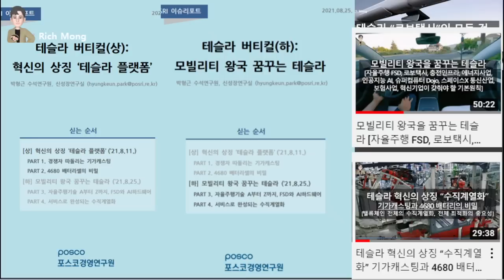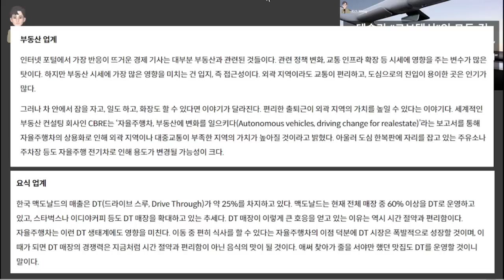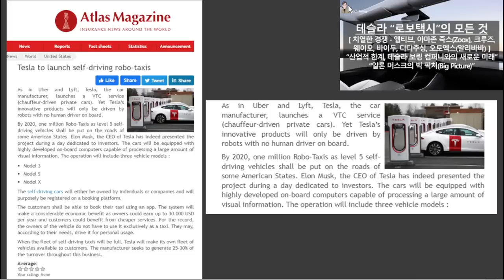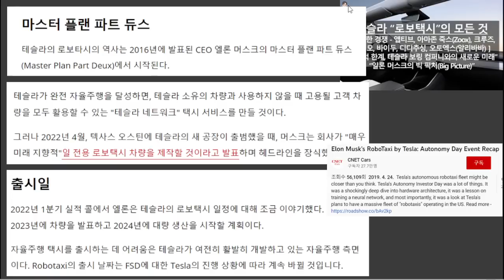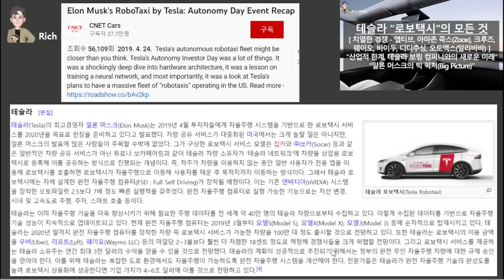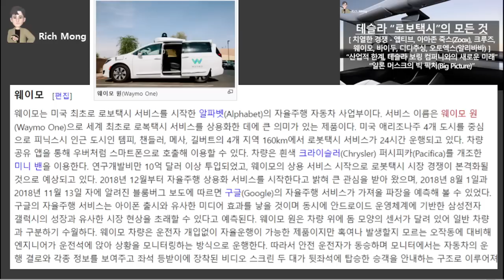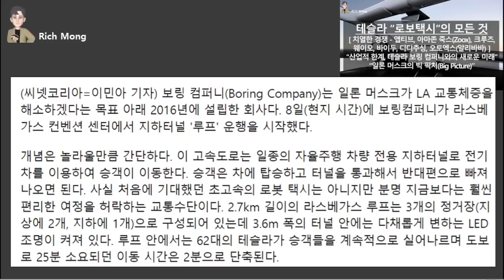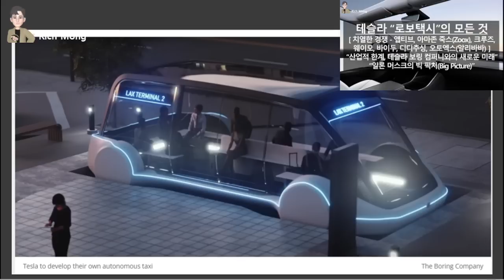테슬라 로보택시의 모든 것 [치열한 경쟁-앱티브,아마존 죽스(Zoox),크루즈,웨이모,바이두,디디추싱,오토엑스(알리바바) ] 테슬라 보링 컴퍼니와의 미래, 일론 머스크의 빅 픽처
테슬라 “로보택시”의 모든 것 [ 치열한 경쟁 - 앱티브, 아마존 죽스(Zoox), 크루즈,웨이모, 바이두, 디디추싱, 오토엑스(알리바바) ] “산업적 한계, 테슬라 보링 컴퍼니와의 새로운 미래” “일론 머스크의 빅 픽처(Big Picture)”

[최근 테슬라 투자 관련 영상]
1. 테슬라 자율주행(FSD)의 모든 것 [ 테슬라 자율주행 전략, 소프트웨어 2.0,
수퍼 컴퓨터 Dojo, Pure Vision, 인공신경망훈련 ] “자율주행 기초부터 완전히 파헤치기”

2. 모빌리티 왕국을 꿈꾸는 테슬라 [자율주행 FSD, 로보택시, 충전인프라, 에너지사업, 인공지능 AI, 슈퍼컴퓨터 Dojo, 스페이스X 통신산업, 보험사업, 혁신기업이 갖춰야 할 기본원칙]

3. 테슬라 주가를 폭발시킬 리튬 전쟁! “리튬 정제는 돈을 찍어내는 라이선스” 테슬라의 리튬 정제 산업 진출 발표

4.테슬라 혁신의 상징 “수직계열화” 기가캐스팅과 4680 배터리의 비밀 [밸류체인 전체의 수직계열화, 전체 최적화의 중요성]

5. 테슬라 주가 폭발 중국에서 시작되나? 중국의 티코 홍광 미니를 제치고 8월 중국 전기차 판매량 1위 등극

6.테슬라 주가 폭등 조짐 ㅣ 4분기 대박 인도량 50만대 초과 전망 ㅣ  '슈퍼 레코드 쿼터' 준비 [Trip Chowdhry]

7. 테슬라의 주가 폭발은 에너지 비대칭 극복에 달렸다!  [세계는 지금 4차 산업혁명을 위한  에너지 전쟁 중]

8.테슬라 '자동차 제조의 세 번째 혁명 '골드만삭스 기술 컨퍼런스 초청 강연 [Tesla and the EV industry over the next 5 years]

9.테슬라, 미국 세금 공제 받기 위해 배터리 전략 전환 [전 세계 전기자동차와 배터리 공장을 빨아들이는 무서운 미국의 인플레이션 감축법, GM 뒤늦은  후회] [ IRA : The Inflation Reduction Act]

[테슬라 혁신 시리즈]
1. 테슬라의 혁신 l 반도체 칩 직접 설계로 반도체 부족 문제 해결 l 생산 지옥을 일으키는 병목현상 해결
Tesla's Innovation l Semiconductor chip direct design solves semiconductor shortage problem l Production solves bottleneck that causes hell

2. 테슬라의 혁신[2] 수퍼차저(Tesla Superchargers) 새로운 충전 곡선 기술로 충전시간 60% 단축 전망

[최근 투자 동영상]
1.하반기 테슬라 주가 폭등할까? S&P 올해 말 테슬라 신용등급 상향 전망 [투자적격 등급 편입을 위한 조건 2가지]

2. 테슬라 세미트럭 출시 임박 ㅣ 공공도로 시제품 프로토타입 실험 장면 목격 ㅣ테슬라 세미트럭 운송수단의 혁명  [운전자 1명이 트럭 3대 운행 시스템]

3. 테슬라 신용등급 상향 않겠다는 무디스, 일론 머스크, “무디스는 존재감 없다.”

4. 15억 초과 주택담보대출 규제 해제된다! 부동산 시장 정상화 방안 9월 발표 예정

5. 일론 머스크 사실상 트위터 소송 승소 l 트위터 전 보안책임자 피터 자트코 충격적 내부고발 결정적 역할
[현 최고경영자(CEO)인 파라그 아그라왈과 트위터 경영진들 불분명한 중국자금 수령, 러시아의 검열·감시 요구 수용]

6. 테슬라 자동차에 스타링크 V2 위성 인터넷 연결 l  맞춤형 요금 정책을 통해 세계 다양한 국가 진출

7. 건강보험료 10년만에 2배, 월급 빼고 다 오른다

8. 2022년 9월부터 시행되는 건강보험료 개편안 총정리
[소득중심, 2천만원 초과 수입 피부양자 자격 박탈,

9.부자들은 부의 추월차선으로 어떻게 인생을 바꾸었을까?

[투자관련 참고 동영상]
1. 캘리포니아 주 정부 미국 최초 2035년 내연기관차 판매 전면 금지 조항 수립 예정 l 향후 6년동안 100억달러(약 13조4000억원)  인센티브 제공 계획

2. 주식 시장을 무너뜨린 파월 미국 연준 의장 ㅣ 잭슨홀미팅 연설 요약 ㅣ 역사에서 배운 인플레이션 역학 3가지 교훈

3. 2022년 9월 연준 FOMC 기준금리 75BP 될까? 잭슨홀 미팅, 제롬 파월 연설 전문 번역  [강력한 매파적 입장]
인플레이션을 낮추는 것은 가계와 기업에 고통을 줄 것이지만, 더 큰 고통을 막기 위한 조치

4. 테슬라 기가 상하이 폭염에도 정상적 생산, 기가상하이 전문 유튜브 채널 [WuWa] CNN 보도 반박
Tesla Giga's normal production in Shanghai heatwave, Giga Shanghai `s specializing YouTube channel [WuWa]  refutes CNN report

5. 테슬라의 혁신 l 반도체 칩 직접 설계로 반도체 부족 문제 해결 l 생산 지옥을 일으키는 병목현상 해결

6. FSDBeta10.69 비보호 좌회전 성공, FSDBeta 가격 인상하는 테슬라의 자신감

7. 기가 베를린 2022년말 3교대 근무로 생산량 폭증 전망 (연간 26만대,주당 5천대 목표)
Giga Berlin's three shifts at the end of 2022, forecasting a surge in production (260,000 units per year, 5,000 units per week)

8. 테슬라 홈페이지 세미트럭 업데이트, 출시 임박, 주행거리 500마일 약800Km

9. 미국 연준Fed이 인플레이션 통제에 실패할 때 일어나는 10가지 단계

10. Retail investors' bullishness for Tesla is the highest in 2 years
개인투자자 테슬라 주식분할을 앞두고 최근 2년간 가장 뜨거운 매수세 집중

11. 2022 Inflation Reduction Act [인플레이션 감축법]

12. 2022년 테슬라 주주총회(2022.8.4) 핵심 요약 - 사이버트럭 출시, 로봇, 자율주행, AI, 배터리팩 재활용, 지속가능한 에너지 전환, 자사주매입, 새 기가팩토리건설